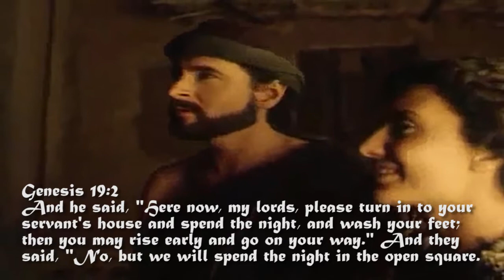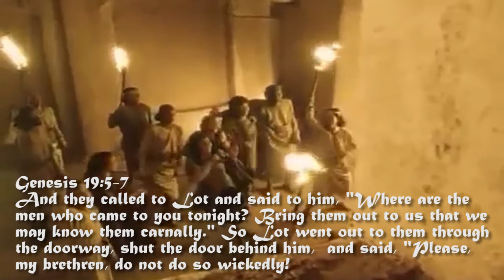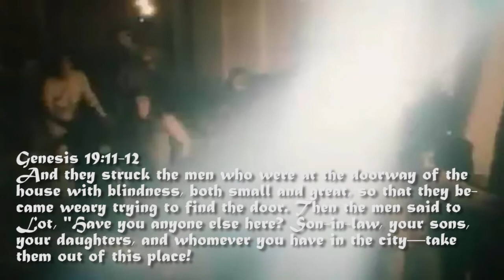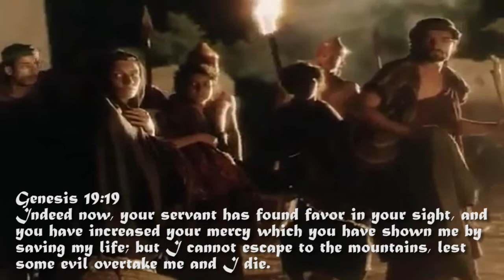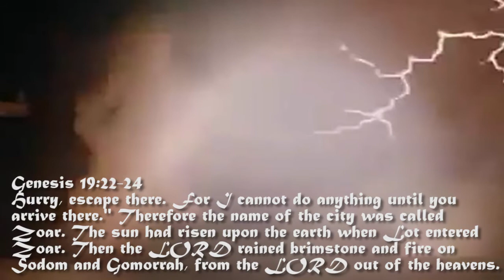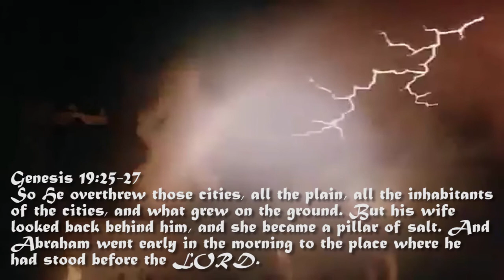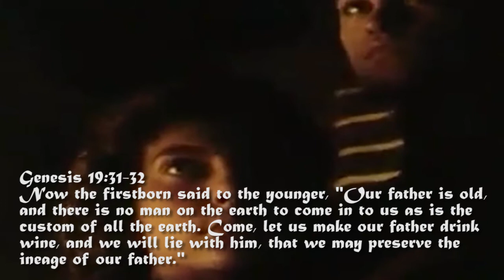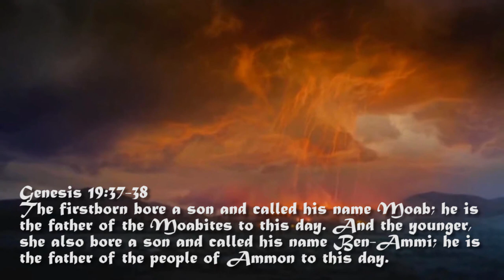Genesis Chapter 19 - Pillar of Salt